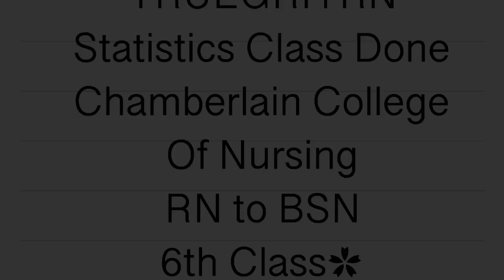Chamberlain College Of Nursing Statistic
Statistics class completed online! 6 classes down 6 to goooooo